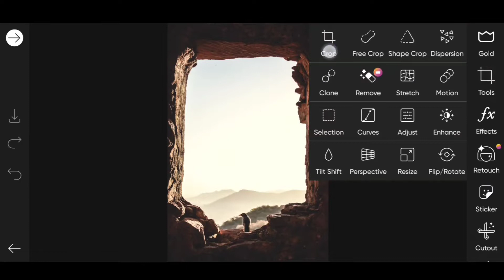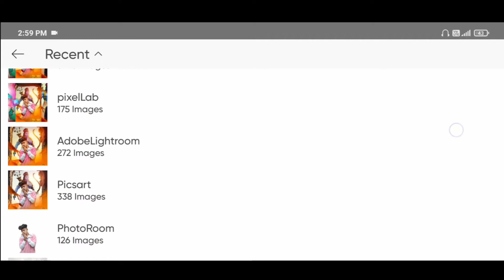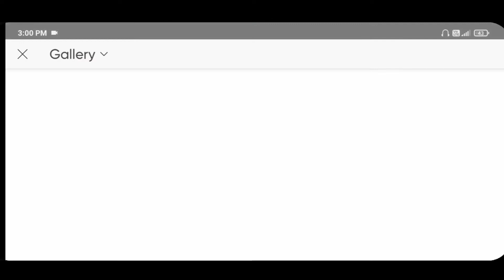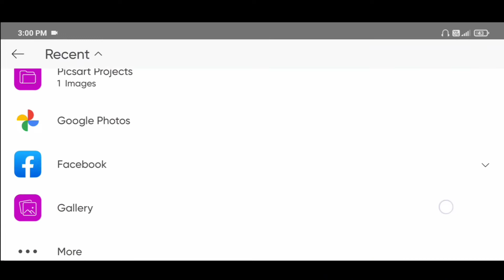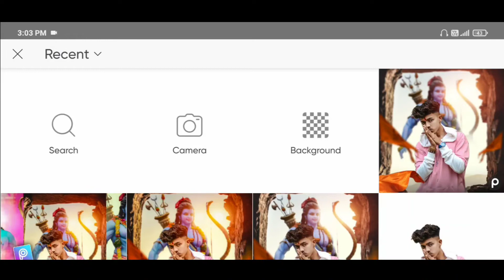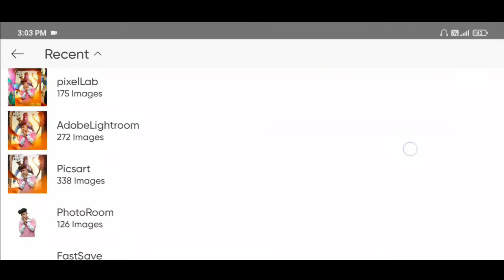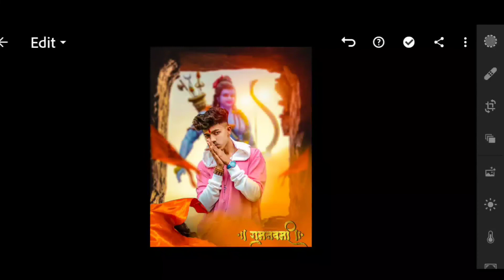Ramnavami Photo Editing || Ramnavami Special Photo Editing In Picsart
Hello Guys🤗

1. PicsArt photo editing
2. Lightroom photo editing
3. Snapseed photo editing
4. Autodesk photo editing
5. Background change photo editing
6. Realistic photo editing
7. Creative concept photo editing
8. Photo editing tutorial
9. Photo editing